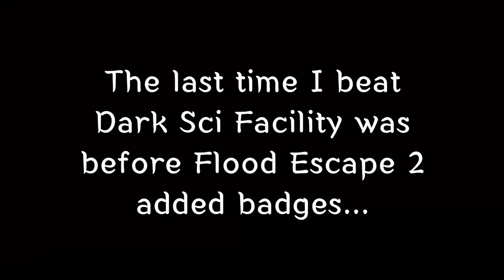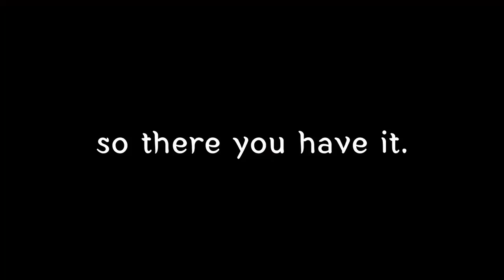ELITE BEATS DARK-SCI FACILITY AGAIN! (WITH PROOF) | Flood Escape 2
Whelp, if this isn't good enough proof, then you SUCK! Special thanks to DanTorielYT and KoolGalaxyBro for the title idea. Good night.

Also please don't complain about the low framerate.